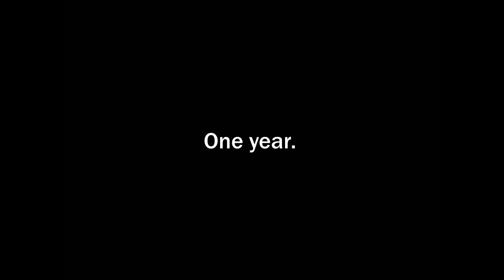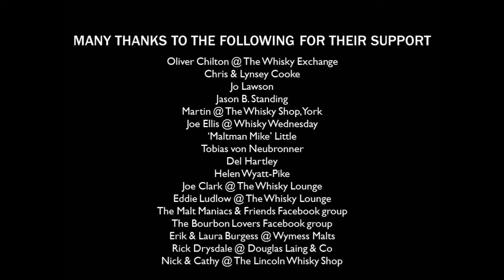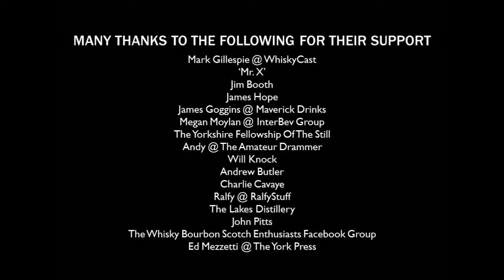A Dram A Day #112 - Brora - a whisky review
Dram #112 of 366 - the original Clynelish and now sadly no longer with us, this is one of the most highly regarded and sought after whiskies around. Is it worth paying a pretty penny for? (Spoiler: yes.)